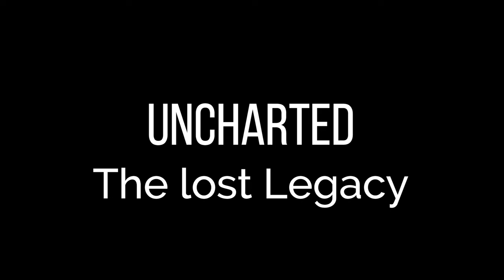Uncharted #11 – Das Auge von Shiva [The lost Legacy] [Lets Play] [Deutsch]